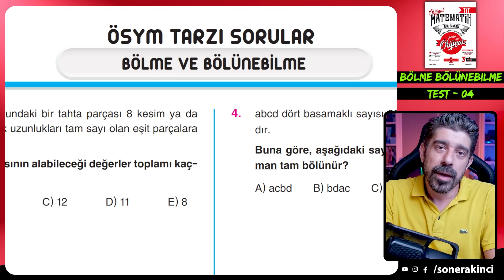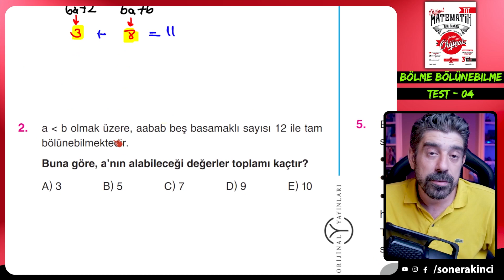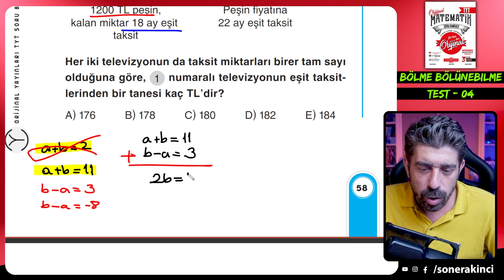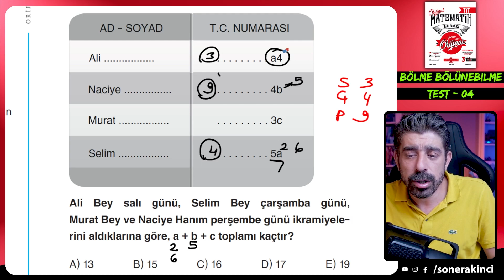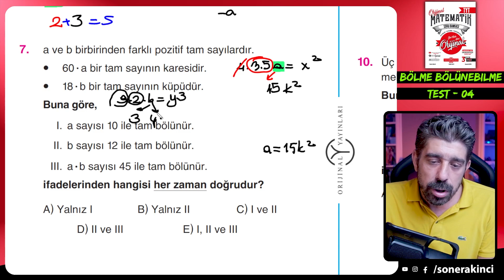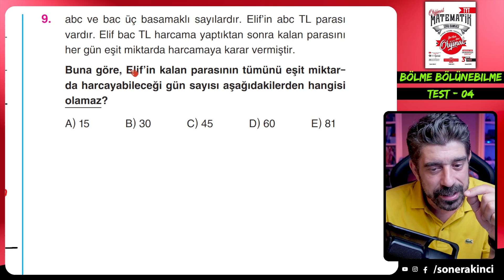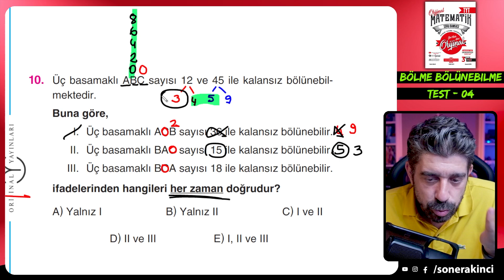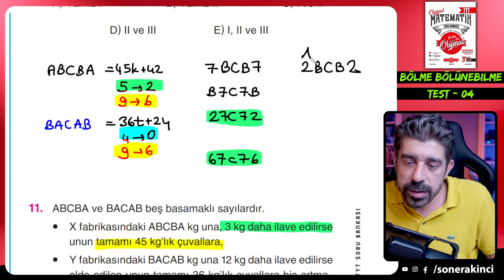Bölme ve Bölünebilme TEST 04 | ORİJİNAL TYT SORU BANKASI | yks2024 @SonerAkinciMatematik ​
Orijinal Yayınları nın TYT Soru Bankası nı bu sene beraber çözeceğiz arkadaşlar. Bol etkileşimde bulunalım ki size faydası olsun. Akran çalışmasından faydalanarak yorumlarda birbirinize yardım da etmiş olacaksınız.